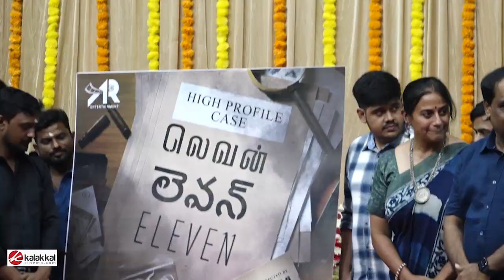Eleven Movie Pooja | Production No.3 | Sathish, Rythvika, selvaraghavan | H.Vinoth